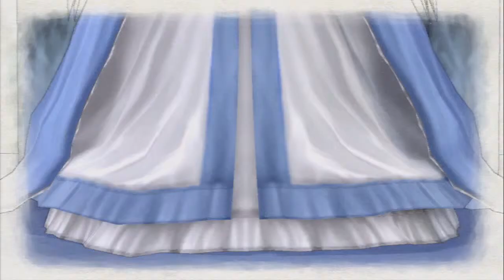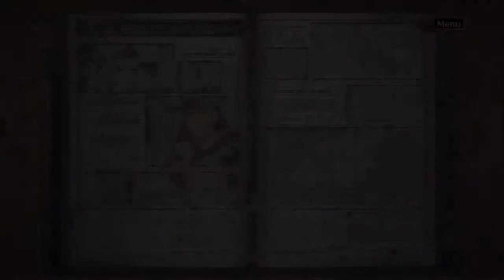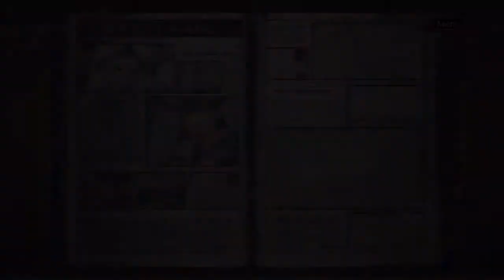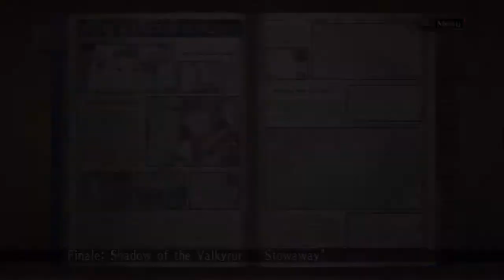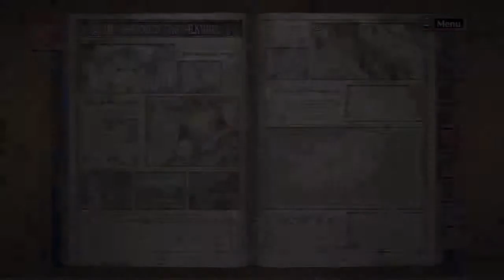Let's Play Valkyria Chronicles[Deutsch] Ep.99 - Maximilian sagt Hallo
Klopf Klopf!
Wer ist da?
MAXIMILIAN!
ALL HEIL BRITANIA!

Sprache:Japanischer Audio, Englische Texte, Deutsches Kommentar o_O
Blind:Nein
Schwierigkeitsgrad:Normal
Sonstiges:/

Valkyria Chronicles
Ein Spiel von Sega
Plattform:PS3
Genre:RPG-Third-person-tactic-shooter